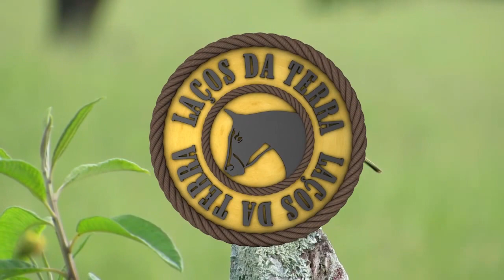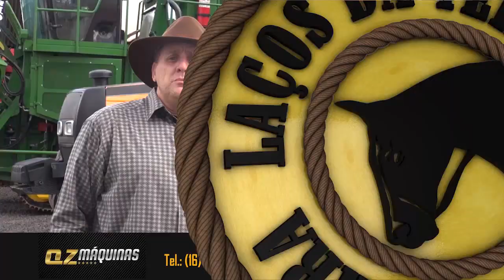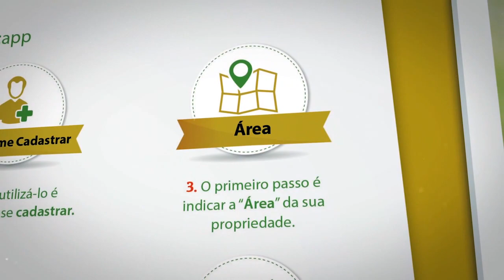LAÇOS DA TERRA - DANIEL E AMIGOS FESTA EM PROL HOSPITAL CANCER